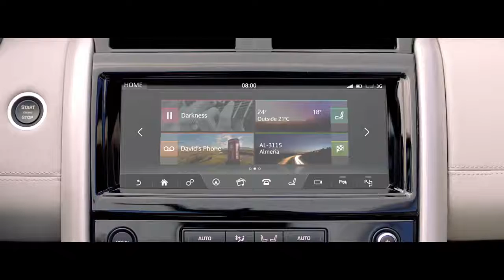Land Rover Discovery InControl Touch Pro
Learn how to operate the Discovery Touch Pro Navigation. For more instructional information, please visit our YouTube page or our